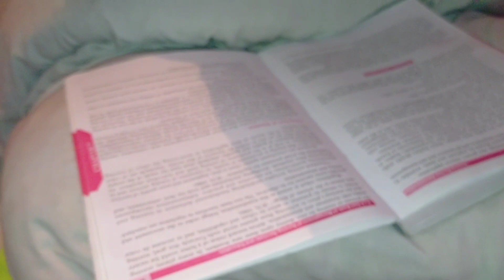खट्टे का मुरब्बा | खेतों में मिलकर खाया मुरब्बा | khate ka murabba